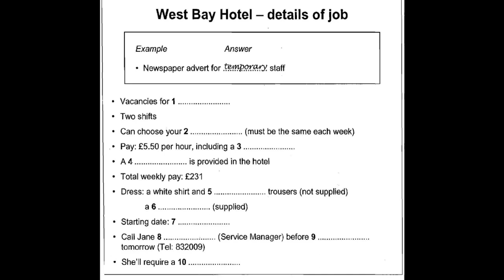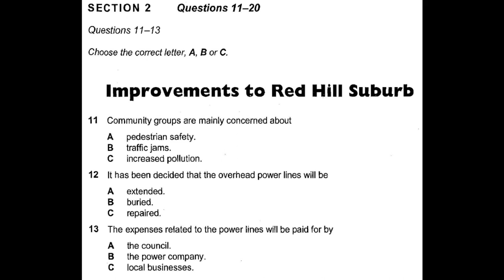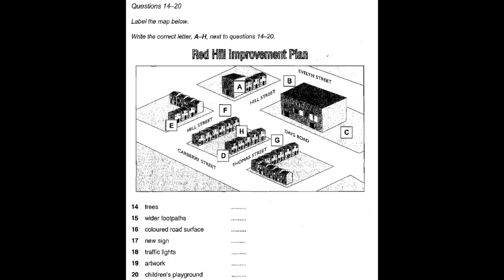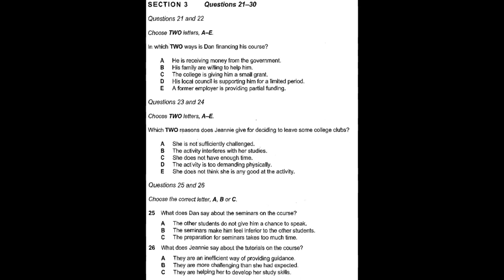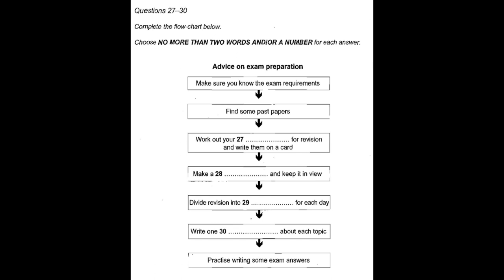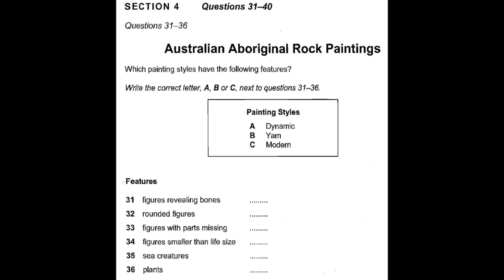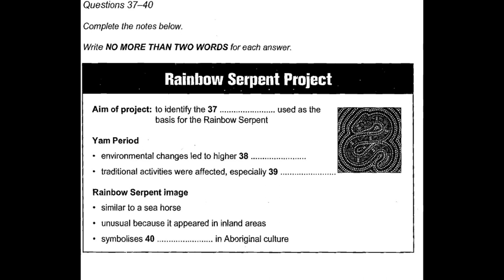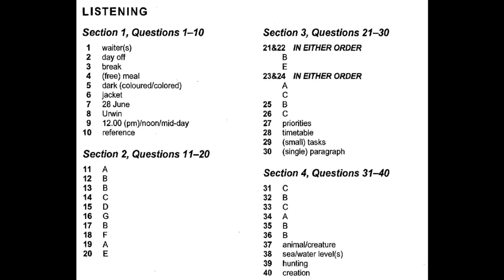OCT 30 IELTS LISTENING 🎧 PRACTICE UPLOADED WITH ANSWERS